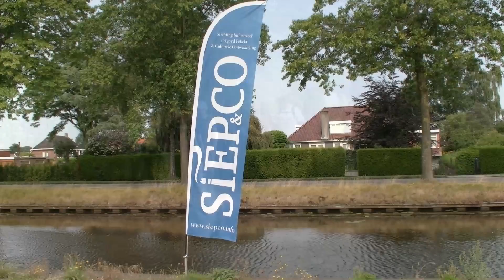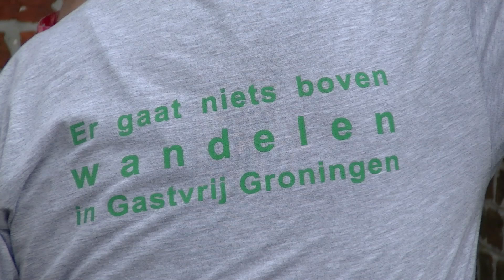Pronkjewailpad Oude Pekela 2024